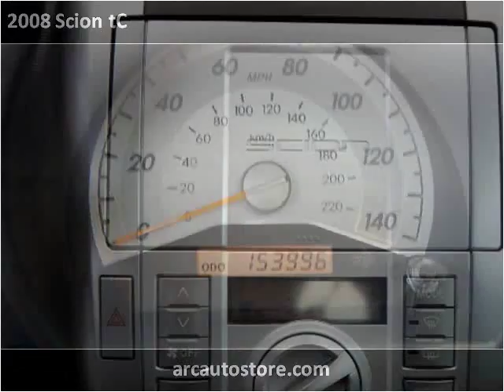2008 Scion tC Used Cars North Kansas City MO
This 2008 Scion tC is available from ARC Auto Store.